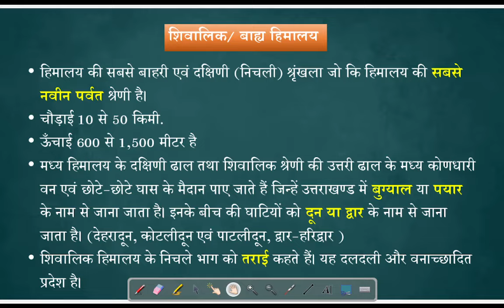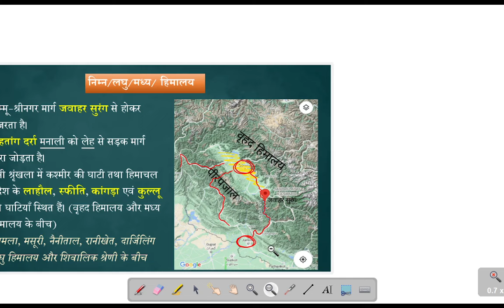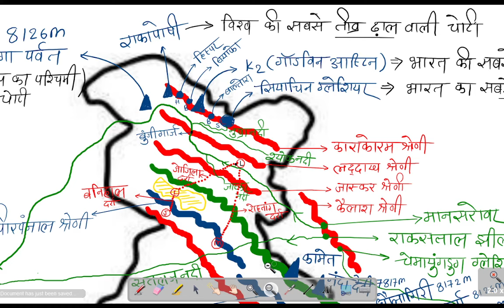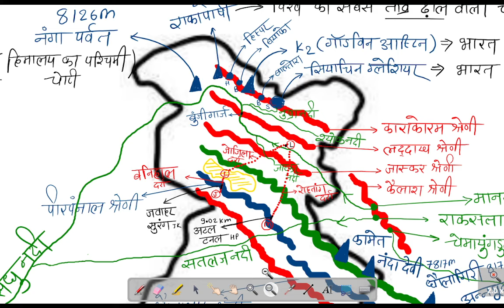(02) हिमालय पर्वत श्रृंखला/ himalaya mountain range - indian geography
Geography by chuneshwar kashyap